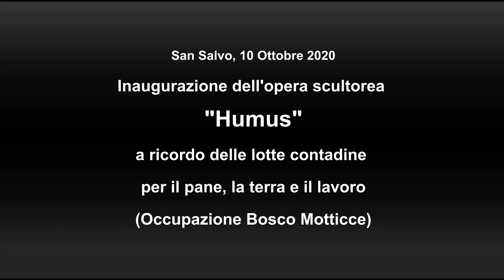Inaug. scultura HUMUS (lotte contadine Bosco Motticce) - Nicola Sichetti - Pres.CIA Chieti Pescara